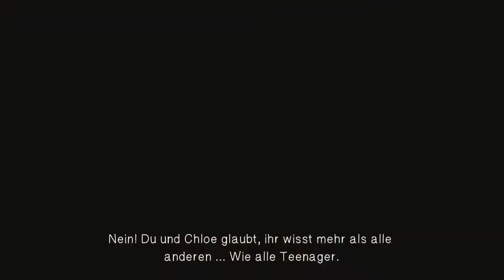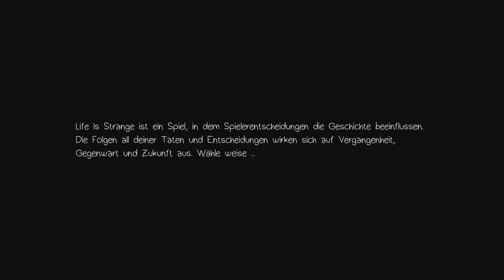Let's Play Life is Strange E5 #38 Dieser verf-----te gest--te Arsch